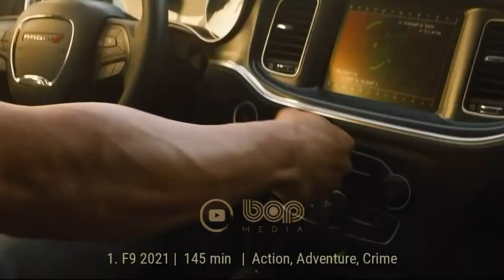پنج تا از بهترین فیلمهای سال ۲۰۲۱ که حتما باید ببینید